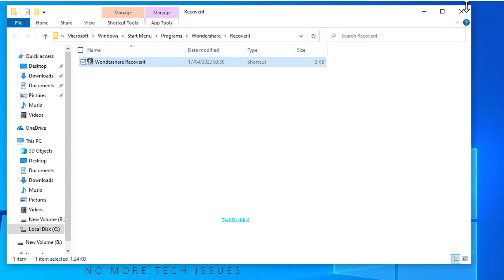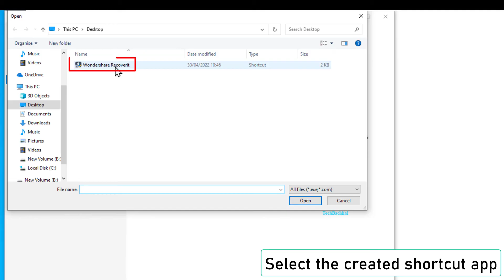Stop Windows Defender From Blocking Program In Windows 10 - How To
Stop Windows Defender from blocking programs/ applications (i.e. uTorrent or exe files) or allow (or disable) files to run using control folder access with the help of this helping video tutorial.
"Controlled folder access" is an intrusion-prevention function included in Microsoft Defender Exploit Guard, which is part of Microsoft Defender Antivirus, on Windows. Its primary purpose is to prevent ransomware from encrypting and enslaving your data, but it also protects files from undesired modifications caused by other harmful programs.
On Windows, the anti-ransomware functionality is optional. When activated, it employs a technique to track applications (executable files, scripts, and DLLs) that attempt to modify files in protected directories. If the program is malicious or unidentified, the functionality will stop the attempt in real time and notify you of the suspicious behavior.
Controlled folder access may be enabled and customized using the Windows Protection program, Group Policy, and even PowerShell if you want an extra layer of security to protect your data.
Why to stop Windows Defender from blocking program or why to allow to run using control folder access?
Normally, any software on your computer could do anything it wanted with these directories. Malware will not be able to see or copy your data if folder access is restricted. It merely prevents viruses from altering these files. Occasionally, a perfectly harmless app will be labelled as hazardous. This occurs because Microsoft wants to keep you secure and will occasionally err on the side of caution; nevertheless, this may interfere with how you use your PC regularly. To avoid being prohibited, you can add an app to the list of safe or approved applications.

00:00 Intro
00:14 Create shortcut
00:47 Settings
01:57 Outro